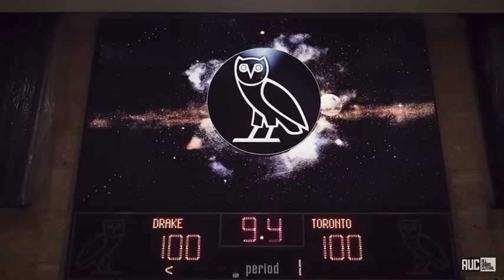Inside Drake’s 100$M OVO Mansion Tours, Luxury Bathroom, Vintage Candy Room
Tour of drake’s Mansion